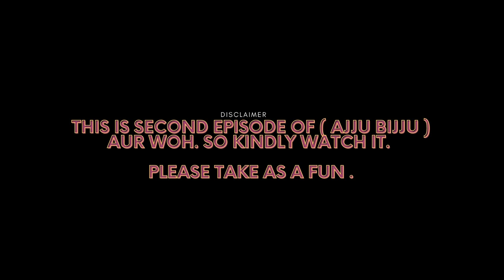AJJU BIJJU AUR WOH RETURNS | S.D.M FILMS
S.D.M FILMS Presenting

This is second episode of ajjubijjuaurwohreturns this story have several funny moments.
hope you loved it. and something related to covid19.
CAST:
Shimon jha - bijju
Deepanshu mishra - ajju
Rahul thakur - custom person
sachin - gatto

Special Thanks / voice over - Mukul Mishra , sir { rooter family }

Aur haa agar video accha laage toh like krna na bhule.